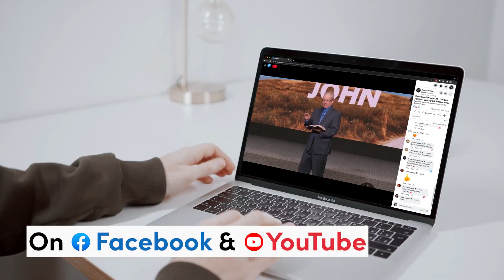The Abundance Of Grace I - Lawson And Aaron Perdue - Grace For Today - 11-21-22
Join Pastors Lawson and Aaron as they start a new series entitled "The Abundance Of Grace!"